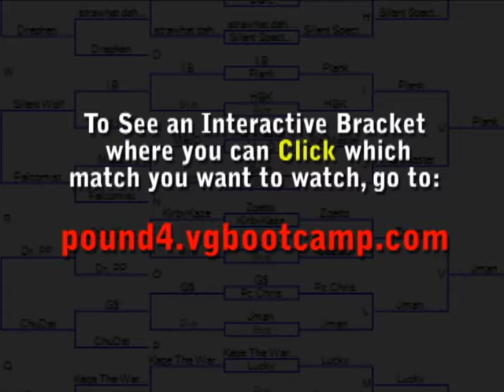SF5 Smash 4 - Serge (Lucario) Vs. Darkfall (Link) SSB4 Tournament - Smash Wii U